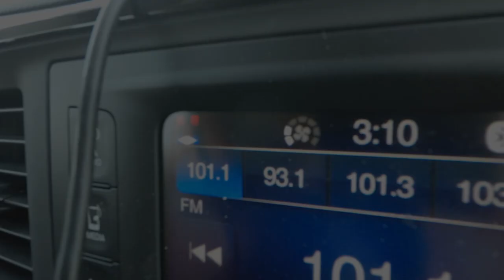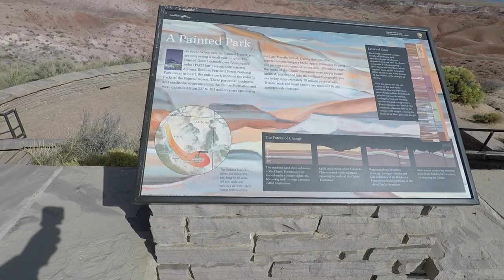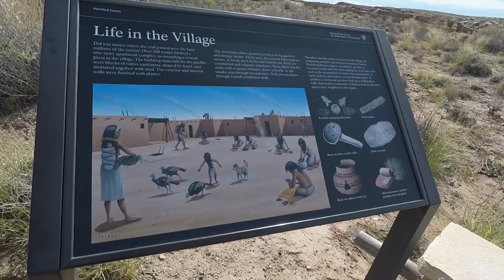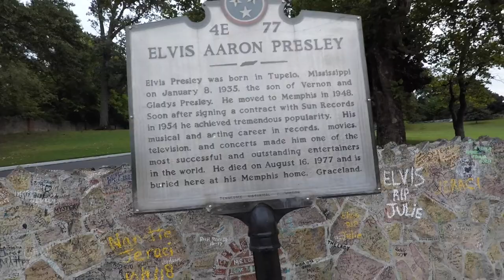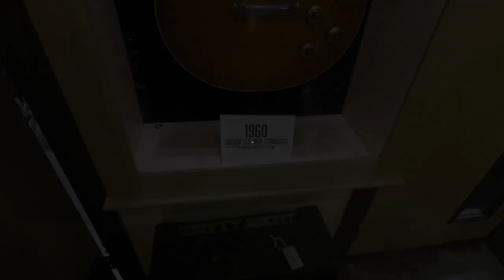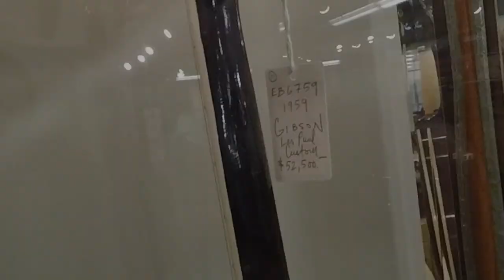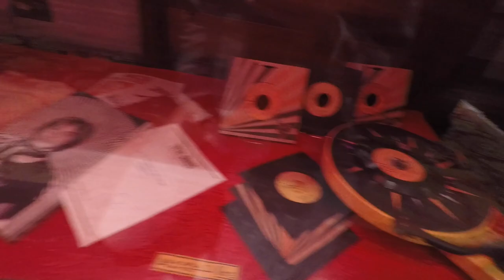ROADTRIP TO NASHVILLE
Roadtrip to Nashville. Visiting The Petrified Forest, Graceland, Belcourt Taps, Beaird Music Group, and Third Man Records!